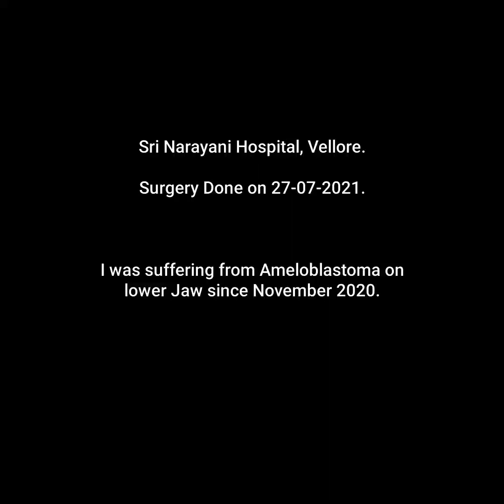My Surgery Video||Ameloblastoma Surgery||Narayani Hospital,Vellore||2021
What is Ameloblastoma?

Ameloblastoma is a rare, noncancerous (benign) tumor that develops most often in the jaw near the molars. Ameloblastoma begins in the cells that form the protective enamel lining on your teeth. Ameloblastoma occurs in men more often than it occurs in women.

What causes ameloblastoma?

The cause of ameloblastoma is not understood. Causes may include injury to the mouth or jaw, infections of the teeth or gums, or inflammation of these same areas. Infections by viruses or lack of protein or minerals in the persons diet are also suspected of causing the growth or development of these tumors.